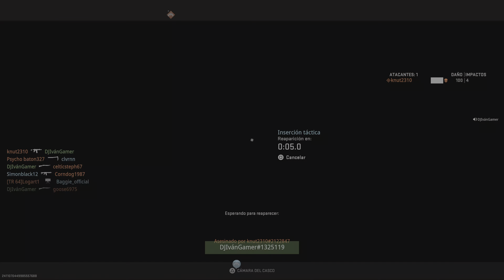*Invasión* MODERN WARFARE 2 Multijugador Gameplay PS5 4K (sin comentarios ) ISO 9 mm